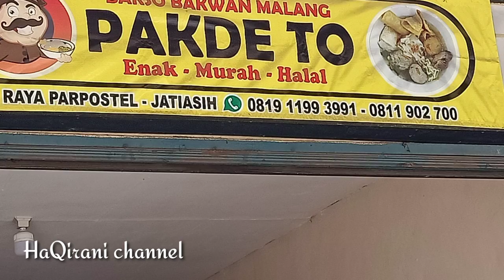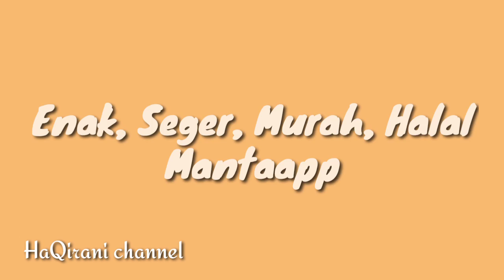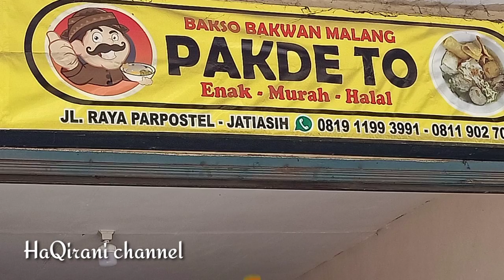Review Bakso Bakwan Malang Enak di Bekasi | Bakso Bakwan Pakde To Jati Asih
Bakso nya enak, segar, murah, halal. Bisa menerima pesanan untuk acara ya Guys.
Mantap rasanya 💕💕💕